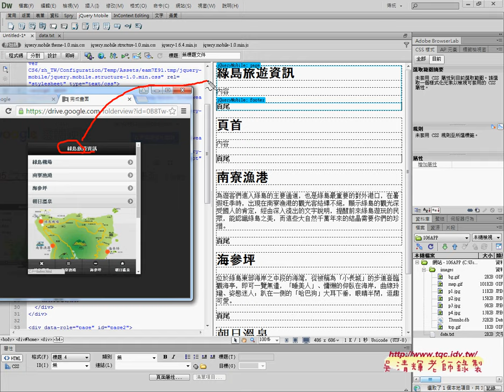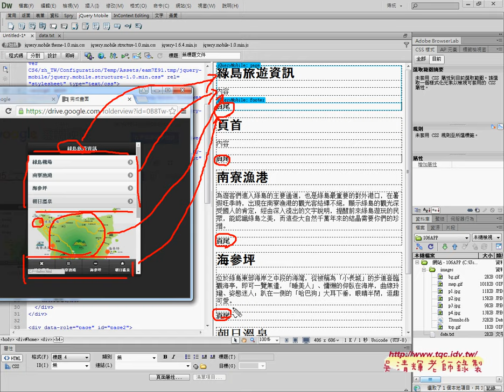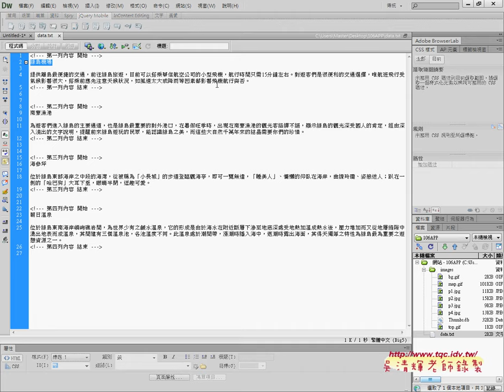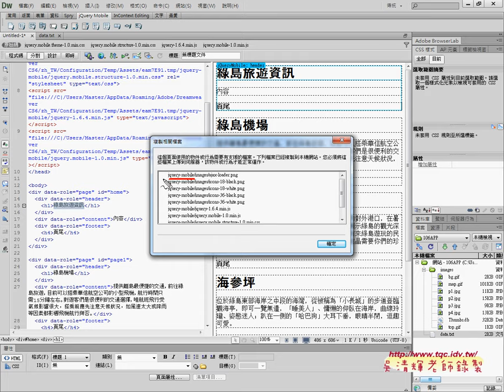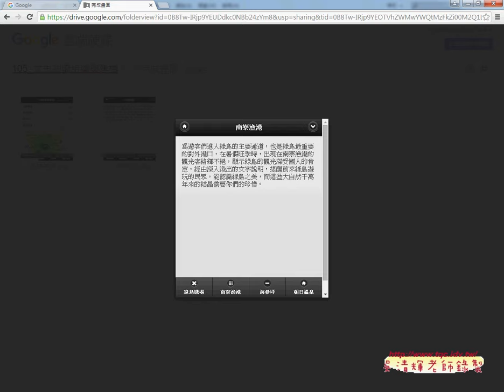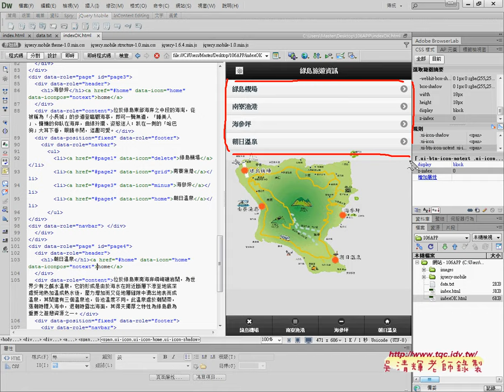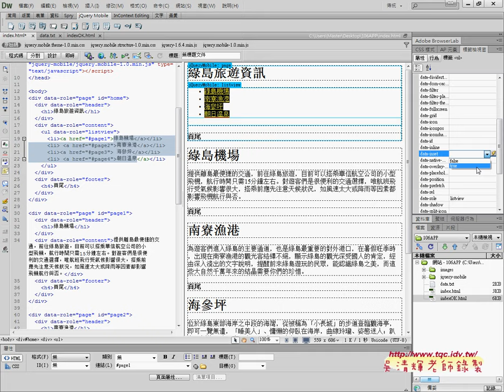03 儲存index與增加ListView檢視清單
元智文史實用化與文學設計課程分享09_106APP綠島旅遊

01_106APP綠島旅遊資訊說明
02_建立網站與5個JqueryMobile頁面
03_儲存index與增加ListView(檢視清單)
04_增加下方Navbar(導覽列)
05_去除多餘空白列與固定下方與複製到其他頁面
06_增加回首頁與下一頁

教學方式
四、成績：
期中與期末30%
作業20%
出缺席20%。